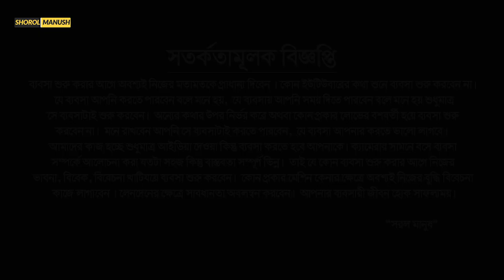পাইকরী দামে নারিকেল কিনে ব্যবসা করুন । চমৎকার লাভজনক ব্যবসা আইডিয়া যোগাযোগের নাম্বারসহ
প্রচারেই প্রসার.

Shorol Manush